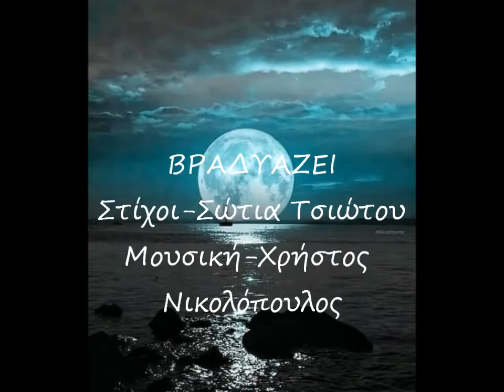ΒΡΑΔΥΑΖΕΙ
Ερμηνεία-Παύλος Ζησάκος
Στίχοι-Σώτια Τσιώτου
Μοσική-Χρήστος Νικολόπουλος